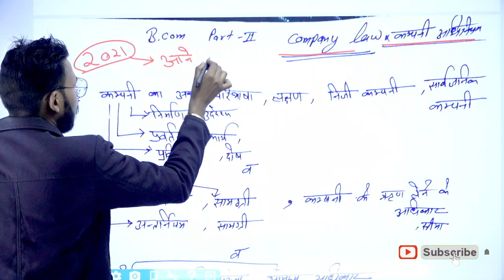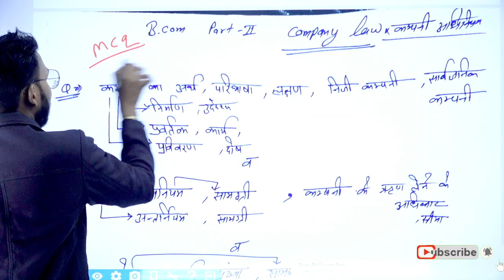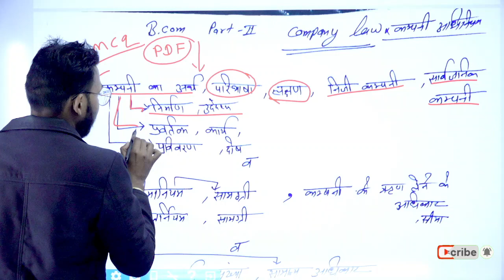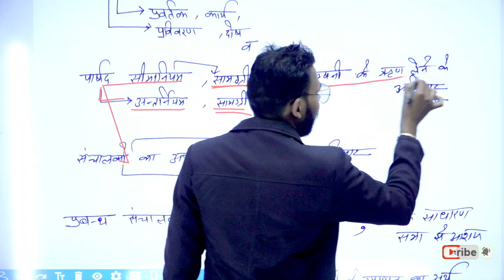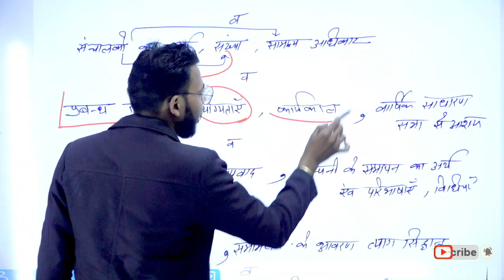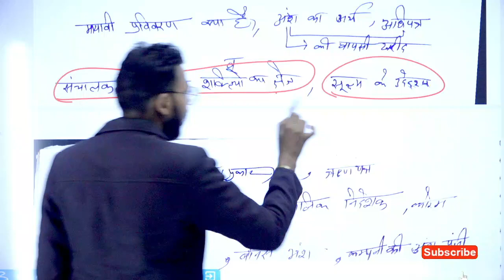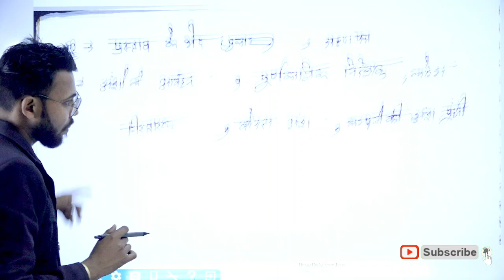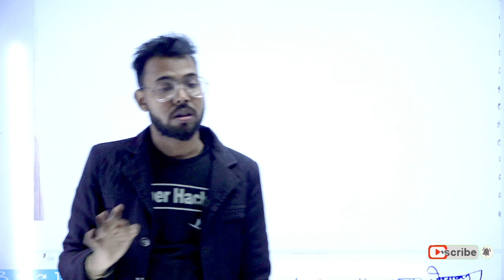Bcom 2nd year company law paper 2021, MJPRU MGKVP paper status stort by Suraj raj